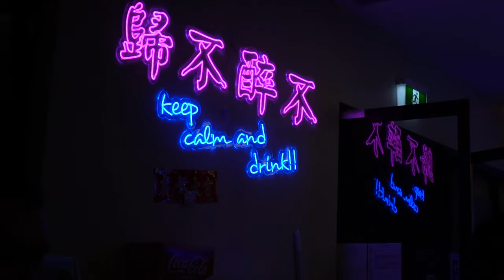IS THIS THE BEST AYCE HOT POT IN SYDNEY | The Hot Pot Palace | Makan S2 E5